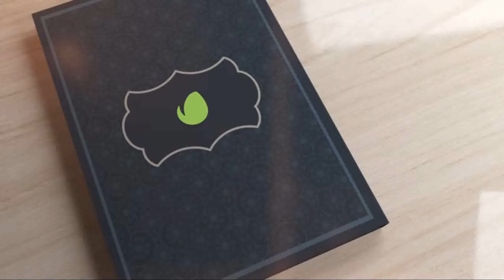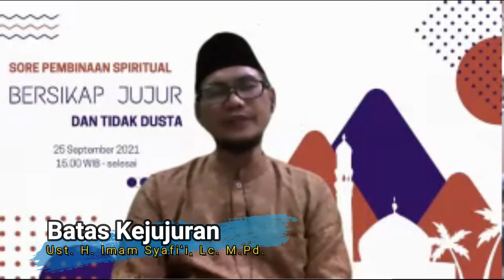Batas Kejujuran I Ust. H. Imam Syafi'i, Lc. M.Pd.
Sampai batas apa kita harus jujur? Apa boleh saat tertentu kita berdusta? Bagaimana cara kita berlapang dada pada orang yang sering menyakiti kita?
Silahkan diikuti video ini. Semoga bermanfaat.